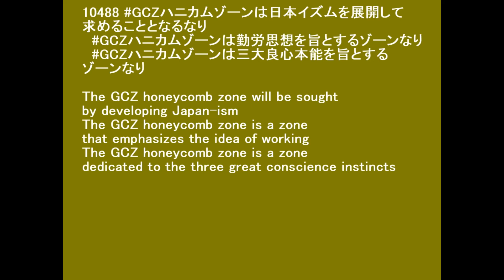10488〔約束の地論 GCZハニカムゾーン〕GCZハニカムゾーンは約束の地なりにけり GCZ honeycomb zone is the promised land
The GCZ honeycomb zone will be sought by developing Japan-ism
The GCZ honeycomb zone is a zone that emphasizes the idea of working
The GCZ honeycomb zone is a zone dedicated to the three great conscience instincts

◇参照 : 10445 〔モーセ約束の地論〕国際洋上交流センターはハニカムゾーンに存在するなりにけり The International Ocean Exchange Center is located in the Honeycomb Zone